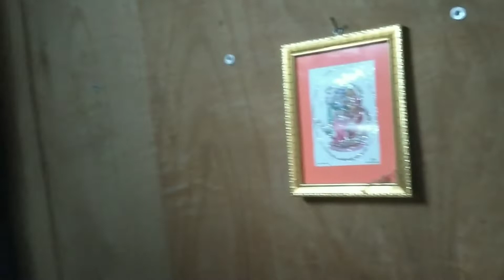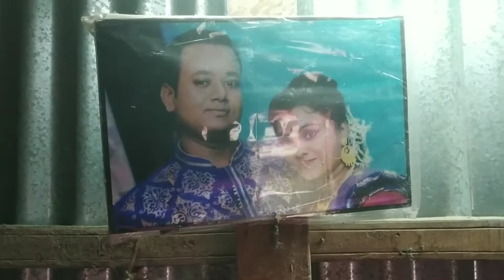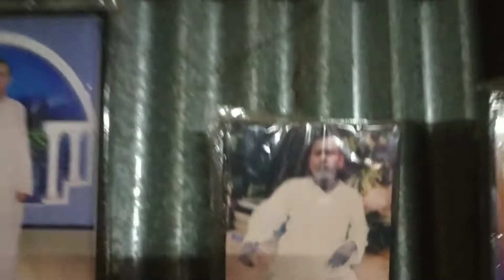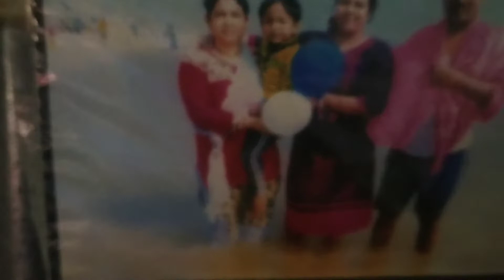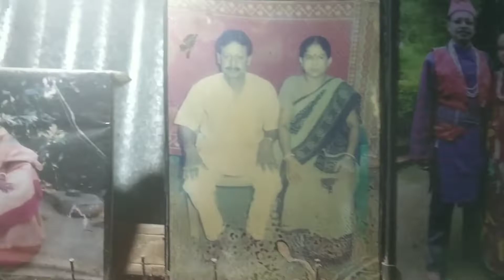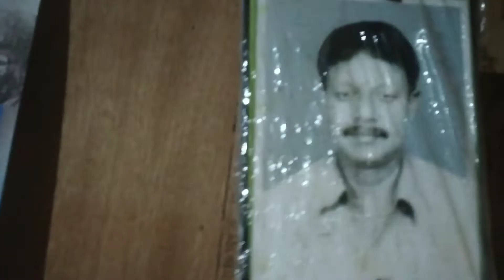দেখে নাও তোমরা আমার বাবার টিনের বাড়ি 🏠 আজ চলে যাচ্ছি, মনটা খুব খারাপ লাগছে!